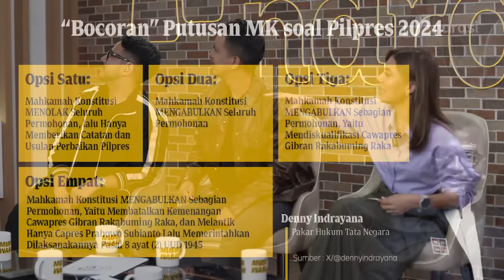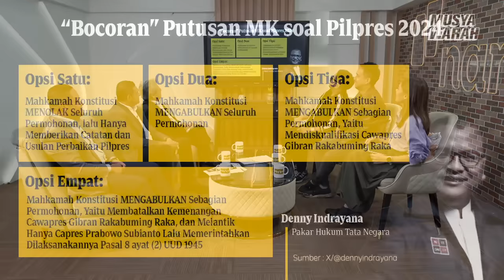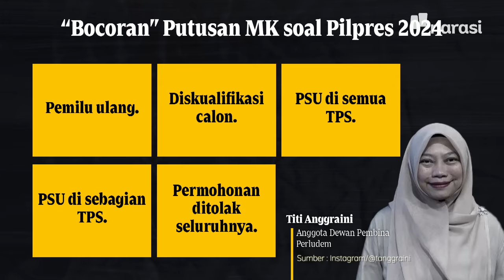Menuju Akhir Sengketa Pilpres | Musyawarah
Putusan sidang sengketa Pilpres 2024 akan diumumkan oleh Mahkamah Konstitusi pada 22 April.

Sembari menunggu Rapat Permusyawaratan Hakim (RPH) dirampungkan, enaknya kita juga “Musyawarah”in sengketa Pilpres bareng tim hukum masing-masing paslon.

Buat memperkaya perspektifmu jelang putusan sidang, nonton Musyawarah sampai habis ya!

(Narasi)